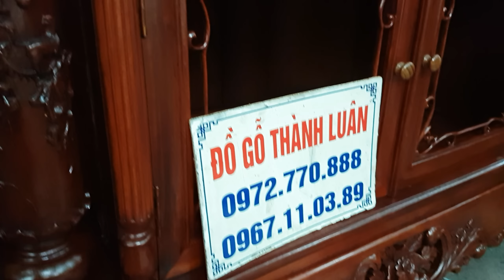kệ tivi gỗ hương lệch phải bầy đồ dài 2m17 và tủ gụ cánh đục 3cm dài 2m37 (4_7_2016